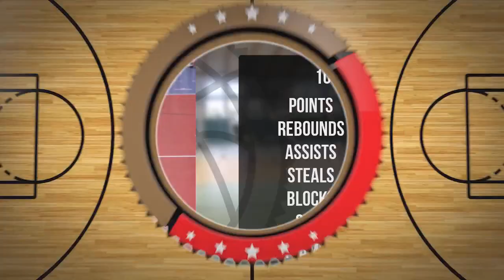Alicja Widerska Player Mixtape DC102 Junior Brodnica 2024